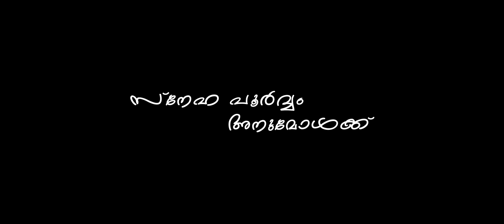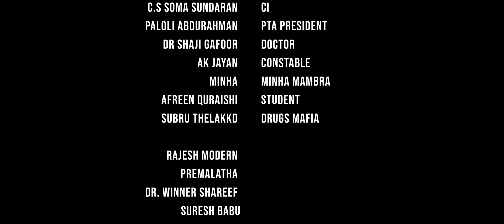SNEHAPOORVAM ANUMOLKK | ലഹരി മാഫിയക്കെതിരെ പെൺകുട്ടിയുടെ ഒറ്റയാൾ പോരാട്ടം | RM Media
ഗൗരി ലക്ഷ്മി പ്രൊഡക്ഷൻസ് അവതരിപ്പിക്കുന്ന സ്വര രാഗാ മൂവീസിന്റെ "സ്നേഹ പൂർവം "അനുമോൾക്ക് "എന്ന ഹൃസ്വ ചിത്രം ശശി പെരിന്തൽമണ്ണ കഥ ,സംഭാഷണം എഴുതി സംവിധാനം ചെയ്യുന്നു ,തിരക്കഥകിരൺ ബാലകൃഷ്ണൻ കൊല്ലം ,മേക്കപ്പ് മണി തേലക്കാട് ,

പ്രൊഡ .കൺട്രോളർ ബിനു വണ്ടൂർ ,എഡിറ്റിംഗ് ഷമീർ ,d.o.,p-കെ ടി പ്രമോദ് നിർമ്മാണം രാംദാസ് സി പി

ഉബൈദ് ഖാൻ ,ഡോക്ടർ കൊച്ചു എസ് മണി ,അദിഥി ,സ്‌മിത റാണി ,ദിലീപ് വി ,സി എസ് സോമസുന്ദരംസി .പി രാംദാസ് ,ഡോക്ടർ ഷാജി ഗഫൂർ ,മിന്ഹ ,അഫ്രീൻ ഖുറൈശി ,സജിനി ഗുരുക്കൾ എന്നിവർ അഭിനയിക്കുന്നു .ഗാനരചന ,സംഗീതം മനോജ് അങ്ങാടിപ്പുറം ,പാടിയത് മിന്ഹ മാമ്പ്റ ,b.g.m സജിത്ത് ശങ്കർ ,ത്രിൽസ് dr വിന്നർ ശരീഫ് ,ആര്ട്ട് കുട്ടൻ മാസ്റ്റർ,ഡബ്ബിങ് എക്സ്ട്രീം അങ്ങാടിപ്പുറം ,അസ്സോസിയേറ്റ് ക്യാമറ ഷിജു പാലക്കാട് ,r .m മീഡിയ റിലീസ് ചെയ്യുന്നു